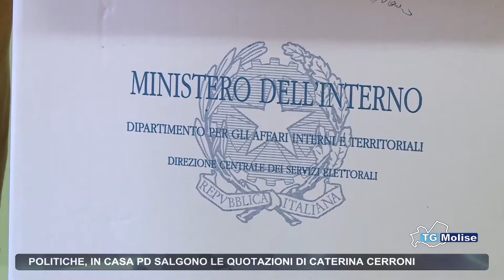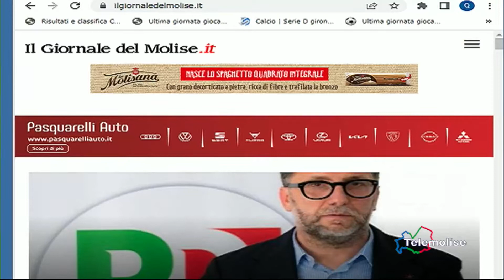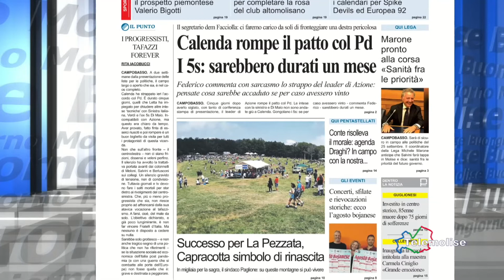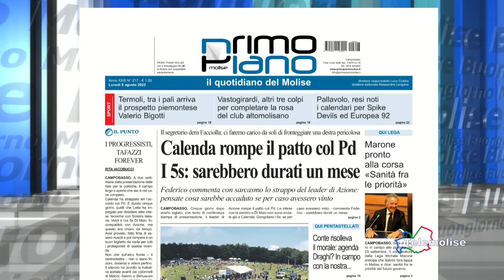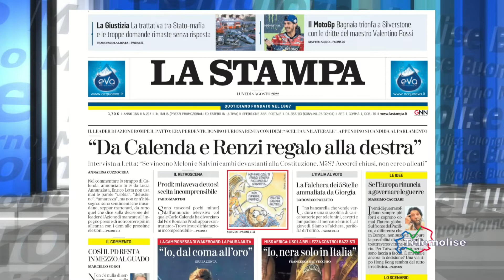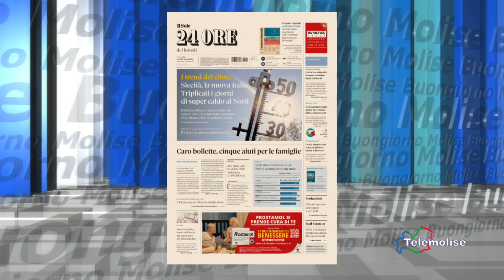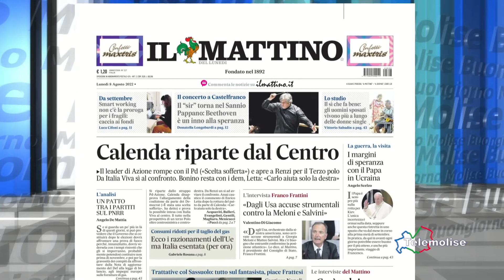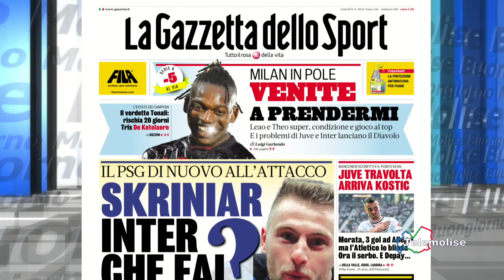Rassegna Stampa Telemolise 08 08 2022